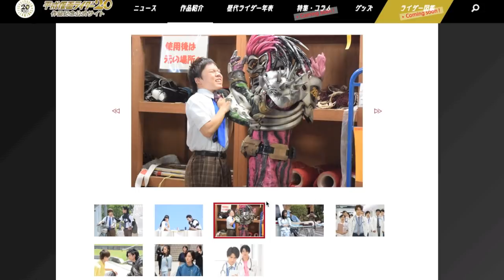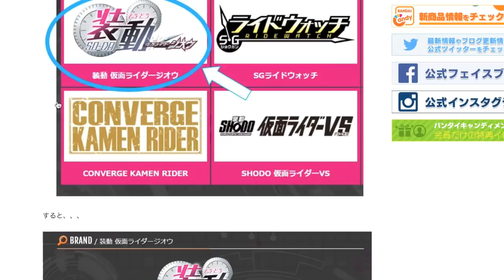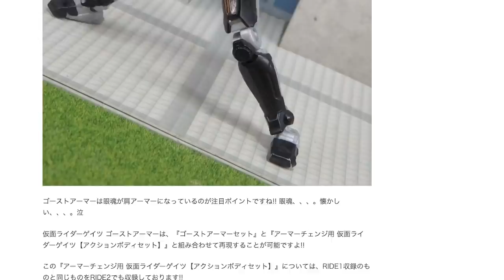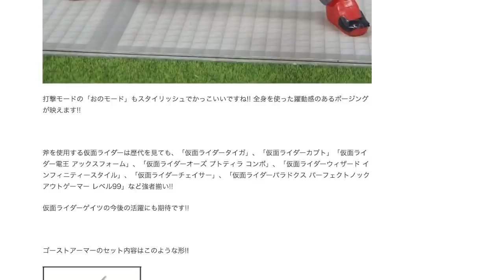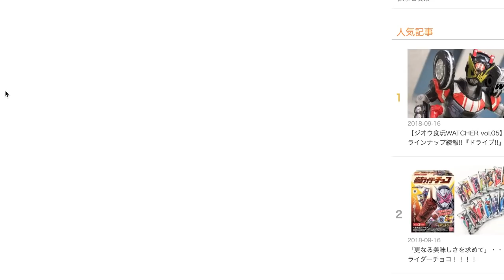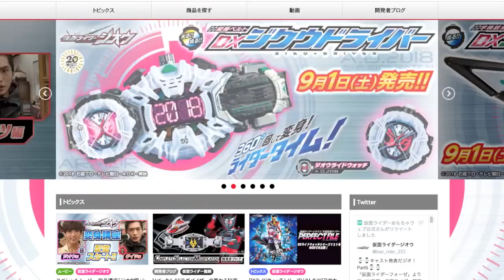永夢と飛彩がジオウ3話に登場！装動 ドライブアーマー・ゴーストアーマーが公開！感想 & D男さんブログ確認します！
20作品記念サイト